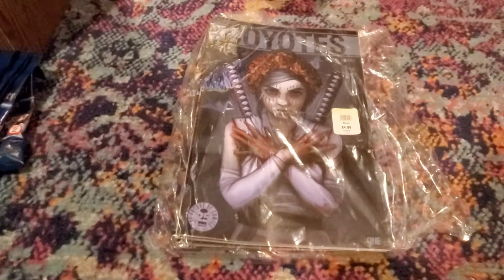Lego Haul #148 - Over 125,000 pieces from Walmart Clearance now! Plus some Goodwill finds!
Walmart has started their second step of markdowns and I went out to Six Walmart stores in total, plus Target (Bought nothing!) Goodwill, and The Lego Store. (Separate video at some point!) And I now have gathered a total of over 125,000 pieces from clearance!

A Note for comments:  If you place a comment on a video, as a reply to any other comment, mine or someone else's - I will not necessarily receive a message about it, nor be able to see it when I click on  my YouTube link for new messages. So, to get me to see a message on a video, make sure it is a primary comment!

DOTU Bricks at Gmail

DOTU Bricks
5607 Palmyra Rd Suite 183